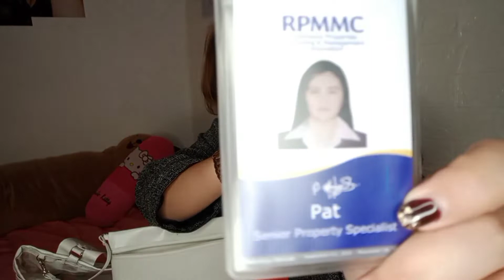WHAT'S IN MY BAG | Maria Patricia Turqueza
❤Premieres 02/5/2022, 01:15AM❤

Thank you so much for helping me to do another video keep on suggesting videos 🥰

Grab your Liptint And Browsoap by Pat's Online Cosmetics just click this link to order 👇